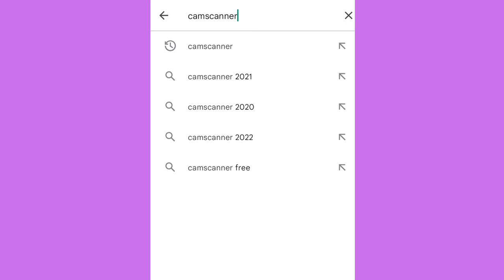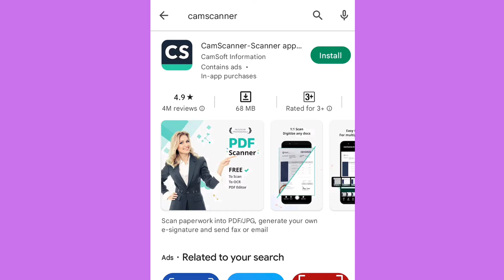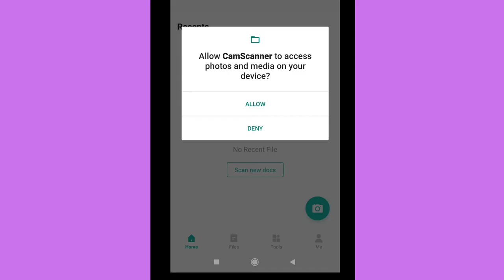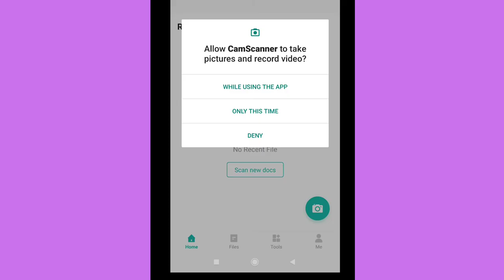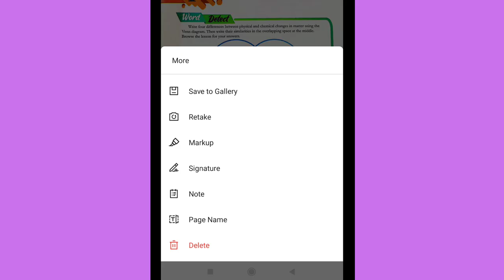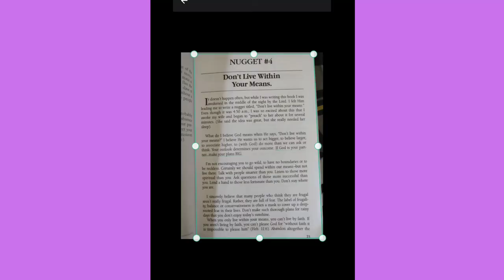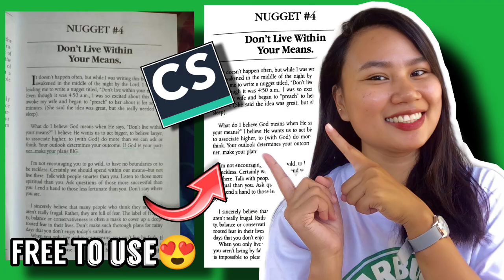How to scan document using phone? | Camscanner App | Free to use | Tagalog